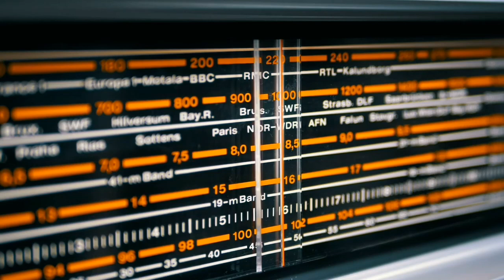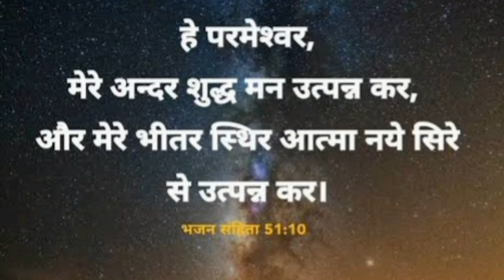एक छोटा सा प्रयास आपकी जिन्दगी बदल सकता है II Br Suraj Premani II New Message II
19 इसलिये तुम जाकर सब जातियों के लोगों को चेला बनाओ और उन्हें पिता और पुत्र और पवित्रआत्मा के नाम से बपतिस्मा दो।
मत्ती 28:19